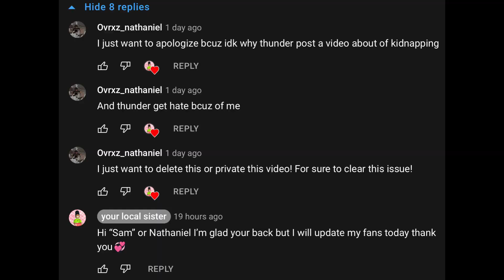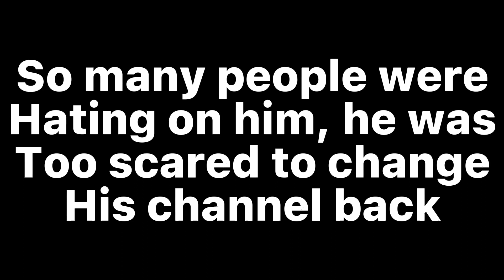Why Did Ovrxz Nathaniel Come Back?